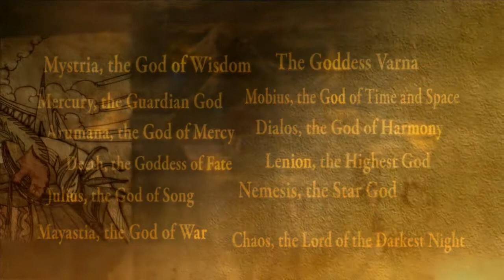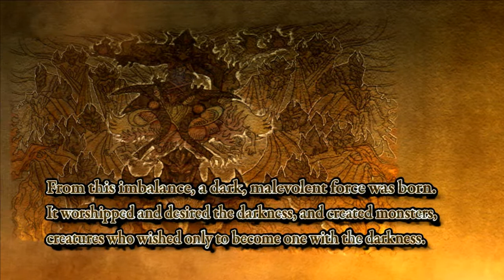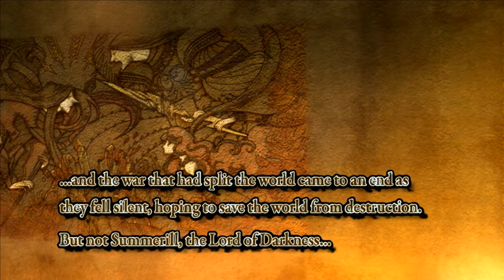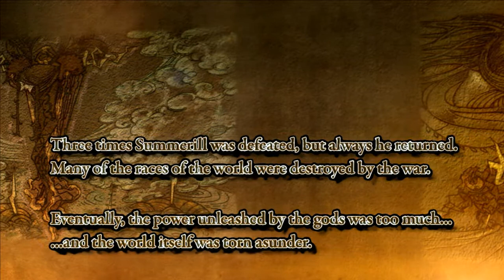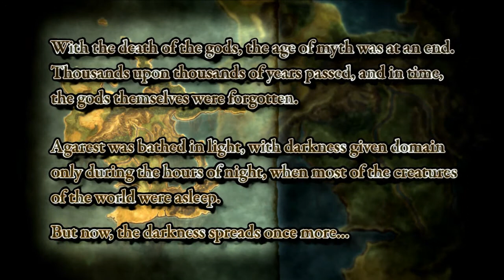First Hour of: Agarest: Generations of War PC/Steam Part 1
My normal difficulty first hour of Generation 1 of Agarest: Generation of War on Steam/PC.

TAGS: Agarest download steam generations of war download free agarest dlc codes agarest dungeons agarest endings agarest light dark pc gameplay